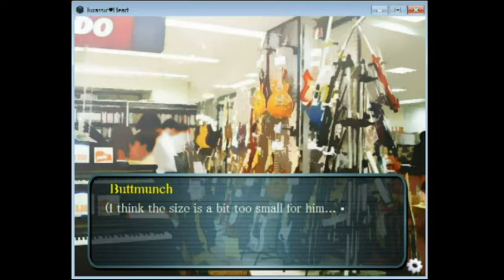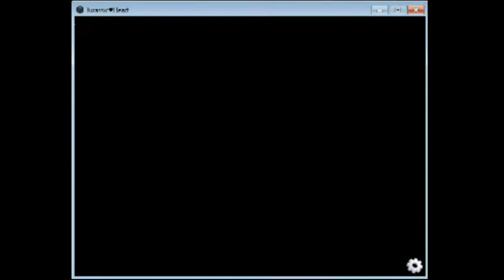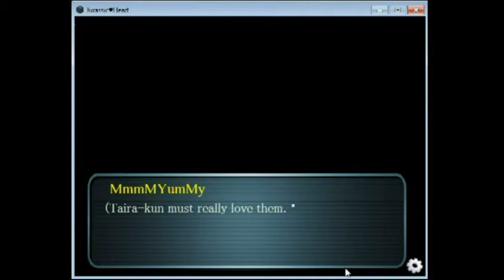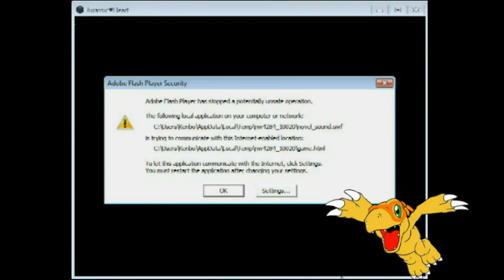Jurassic Heart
Single female seeks compassionate reptile, likes long walks on the beach.  Must play ukelele.